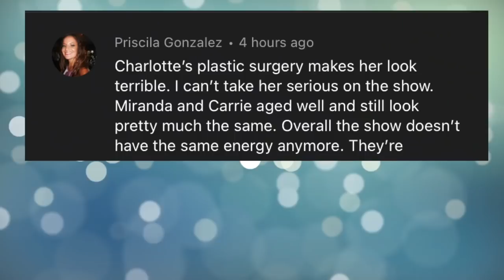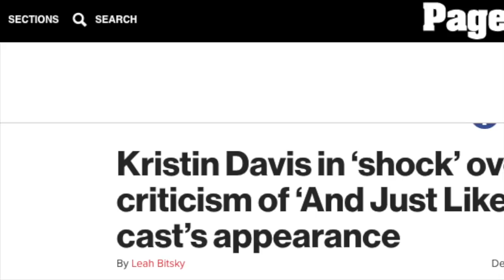And Just Like That Is Awful! And Just Like That Episode 3 Review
Hey guys today we are talking And Just Like That the new Sex and The City Reboot. And Just Like That... (marketed as And Just Like That… - A New Chapter of Sex and the City) is an upcoming American comedy-drama television series. It is a 10-episode revival of Sex and the City and is set to premiere on HBO Max on December 9, 2021.